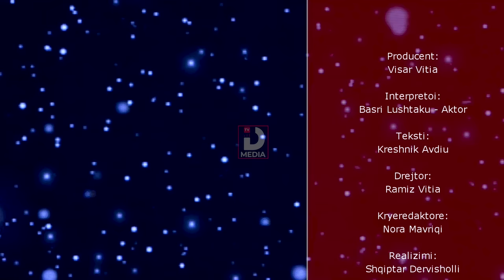Fjalë Shpirti - Gurbetqari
Producent: Visar Vitia
Interpretimi: Basri Lushtaku - Aktorë
Teksti: Kreshnik Avdiu